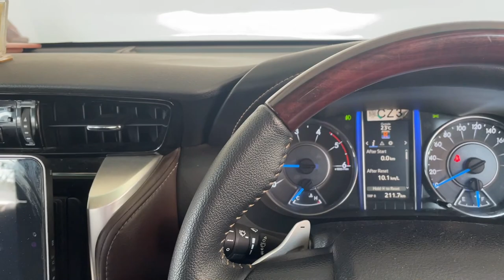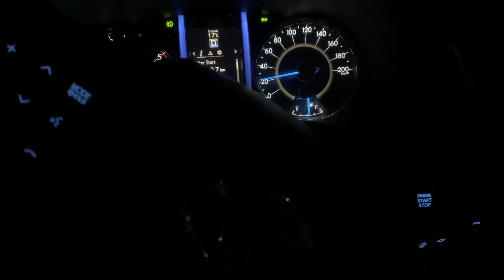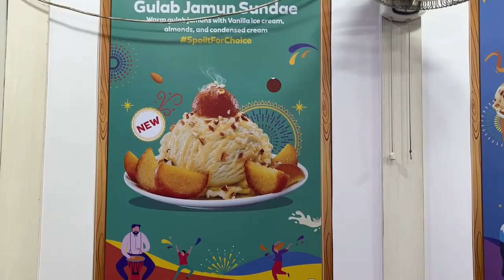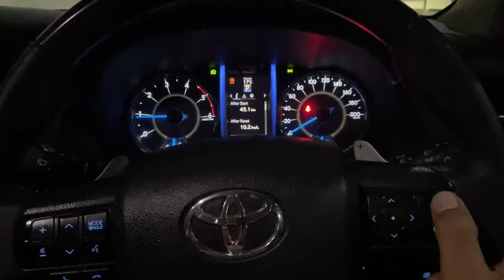ECG & Oxygen Check कर दिया घर पर ही sabka ❤️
Welcome to The Chaudhary Tales. Enjoy our daily vlog and stay updated with the life of the Chaudhary family.